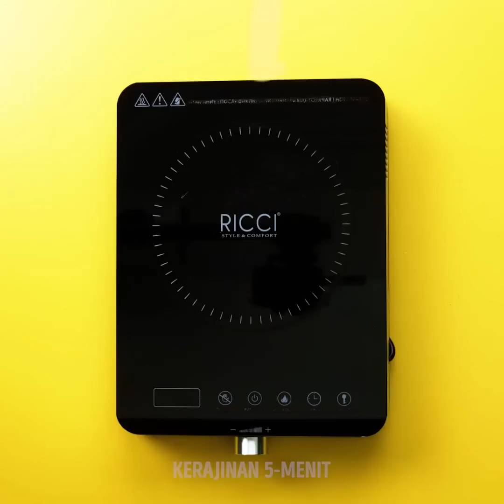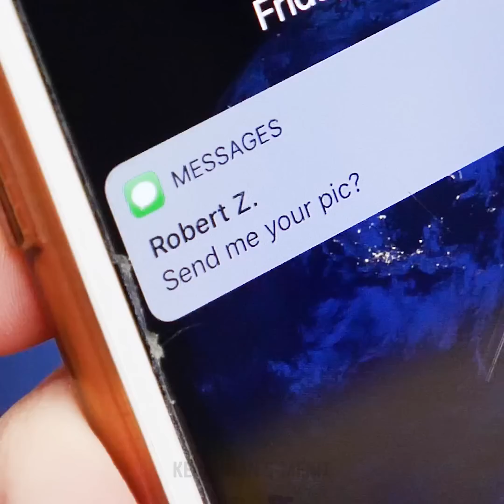22 PRANK APRIL MOP LUCU || CARA MELAKUKAN PRANK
Prank April Mop kocak yang kamu harus coba

Di video ini, aku menunjukkan beberapa ide prank seru yang harus kamu coba hari ini. Dengan begini, kamu bisa lebih seru-seruan dengan teman-temanmu dan menikmati hari. Pastikan kamu merekam reaksi mereka.
Jika ada orang di rumah yang takut laba-laba, gambarlah laba-laba di tisu toilet.
Trik keren lainnya adalah dengan mengambil pelindung layar dan menghancurkannya memakai palu. Lalu tempelkan di ponsel temanmu dan lihat reaksi dia saat mengira kamu merusak layar miliknya.
Kamu bisa memberi stroberi yang diisi bawang putih ke temanmu.
Kamu juga bisa menutup kantong di jaket mereka. Mereka takkan bisa mengeluarkan ponsel atau uang.
Prank kocak lainnya adalah mengecat sabun batangan dengan kuteks. Tak seorang pun akan bisa mencuci tangan.
Tontonlah sampai habis untuk melihat prank kami yang lain – seperti prank saat kami menanam pohon telur atau saat kami membuat kalung rantai emas asli.

Urutan waktu:
1:24 – Prank kubangan dalam
2:44 – Sabun kuteks
4:45 – Cara menanam pohon telur
6:42 – Cara menjahili teman sekamar
10:54 – Prank layar ponsel rusak